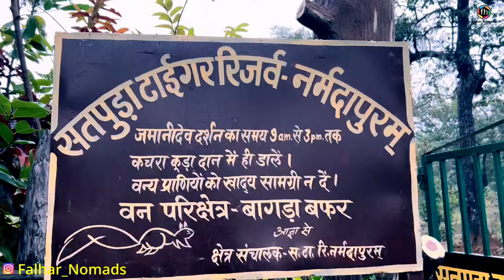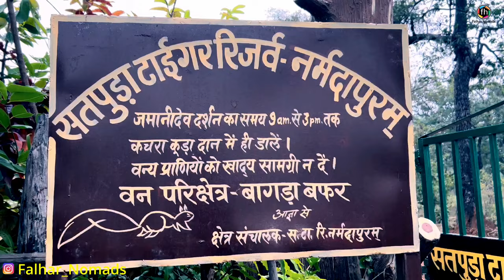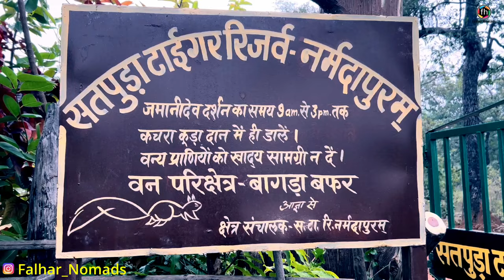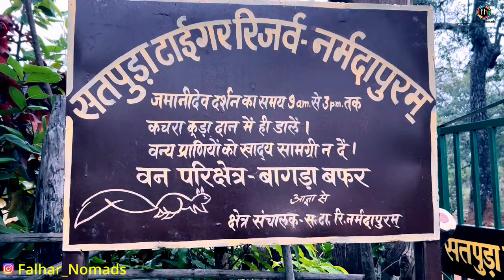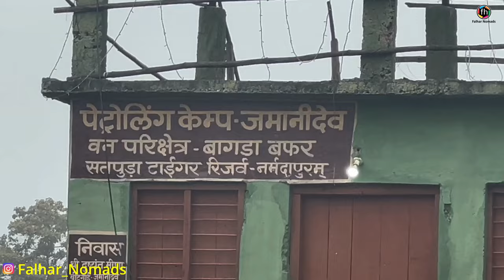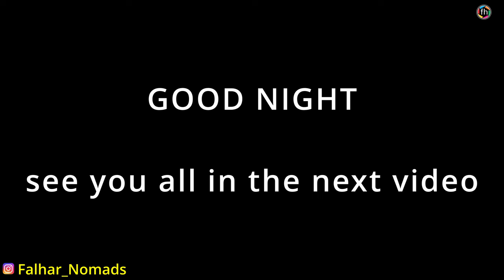Overlanding in Satpura Tiger Reserve Forest, Van Life in India, Madhya Pradesh, Falhar Nomads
Overlanding in Satpura Tiger Reserve Forest, Van Life in India, Madhya Pradesh, Falhar Nomads. Our touring was almost coming to an end. So, we all decided to camp in the Satpura Tiger Reserve Forest. Driving to the location inside the forest was exciting as it had rained during the day and the muddy roads were giving us challenges. We did a short trek from the camp site. Food was prepared by the staff at the camp site including the morning breakfast. The stay was spectacular and will remian in our minds for the rest of our life. Its a once in a life time experience.